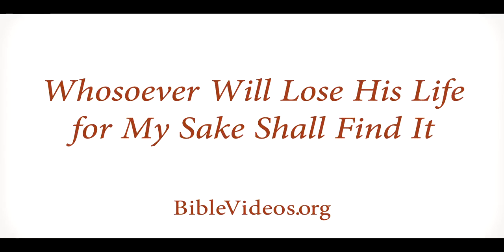whosoever will lose his life for my sake shall find it 720p eng